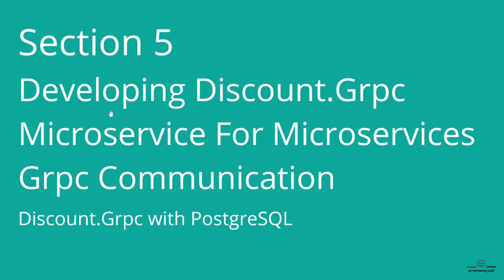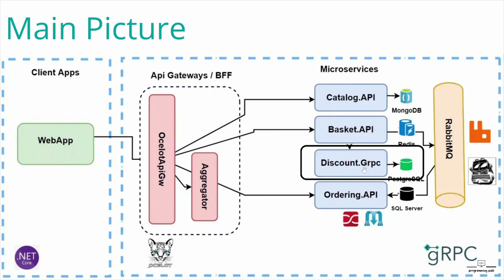52. Introduction to Discount gRPC Microservice: Building Scalable and High-Performing Applications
In this video, you will learn the fundamental concepts of gRPC and its benefits in microservice architecture. The tutorial focuses on implementing a discount microservice, which is a common functionality in many e-commerce or application systems. By leveraging the power of gRPC, you can achieve efficient and high-performance communication between different microservices.

The tutorial primarily utilizes .NET 7, the latest version of the .NET framework, which offers enhanced features and improvements for building modern applications. You will explore the step-by-step process of setting up the development environment, creating the gRPC service, defining the necessary message types and service contracts, and implementing the business logic for calculating and applying discounts.

Furthermore, the video emphasizes the integration of a PostgreSQL database as the storage solution for the discount microservice. You will learn how to establish a connection to the database, handle CRUD operations, and ensure data consistency within the microservice.